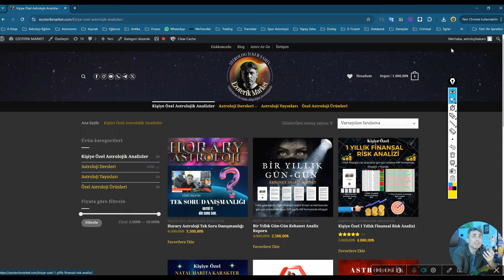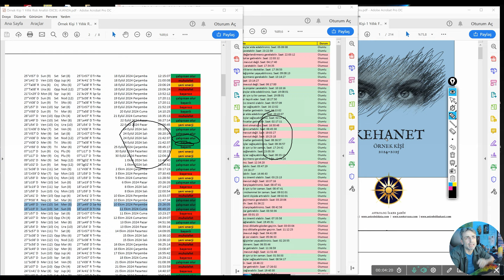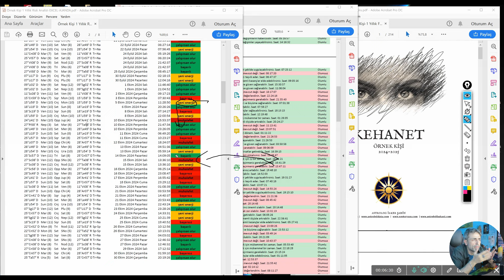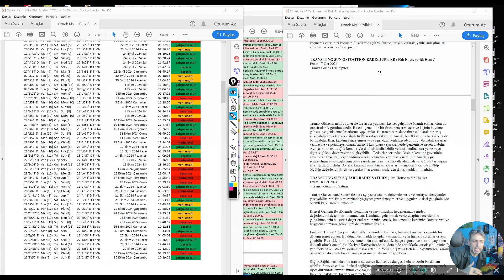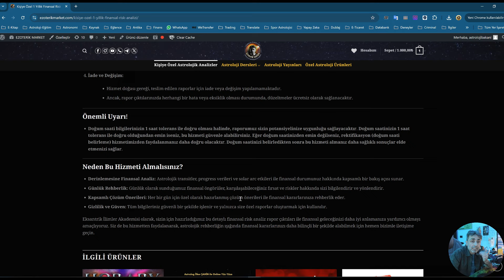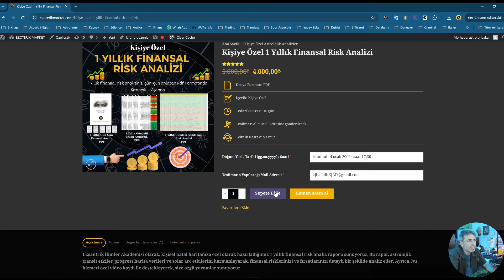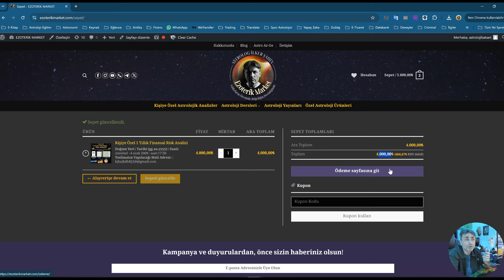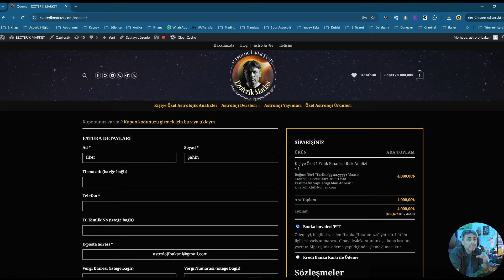Kişiye Özel Astrolojik Finansal Risk Analizi 💥Nedir?☯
Yukarıdaki linkten 👍Kişiye Özel Finansal Risk Analizi Raporu hizmetimizi edinebilirsiniz.

web sitemiz üzerinden astrotrading teknikleri ile ilgili ayrıntılı araştırmalar yapabilirsiniz.

✅Tradingview ücretli üye olmak istediğinizde 15 dolar indirim referans linkime buradan ulaşabilirsiniz
alışveriş sitemiz üzerinden dijital içeriklerimize ulaşabilirsiniz.
Merhaba, ben İlker ŞAHİN insanlara astrolojiyi sevdiren ve şaşkınlık içinde düşündüren, bilgi videoları üretiyorum. Astroloji teknikleri ile ilgili bilgi paylaşımlarımın yanında ayrıca, günlük burç yorumları, haftalık burç yorumları ve aylık burç yorumlarımızı kanalımda bulabilirsiniz. Birde abonelerimize sürpriz olarak kanalımızda kehanet videolarımız da bulunmakta.
İddialı ve dobra konuşmalarımdan dolayı bana “Astroloji Bakanı” rumuzunu hediye eden ilk gözümün nuru abonelerimize ve aramıza yeni katılan arkadaşlarımıza da göstermiş oldukları İlgi için teşekkürler.
Sevgiler :)